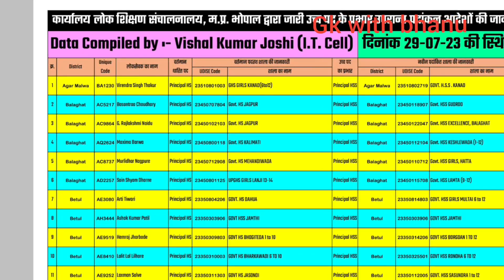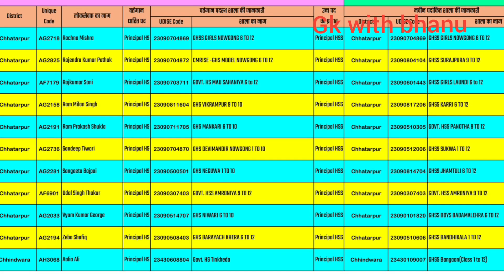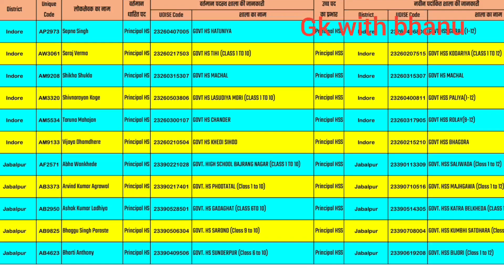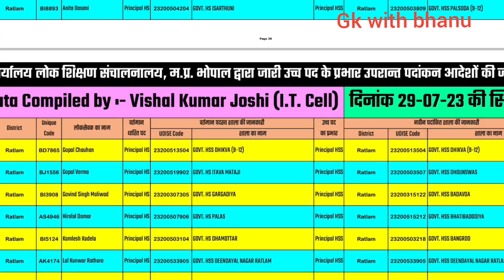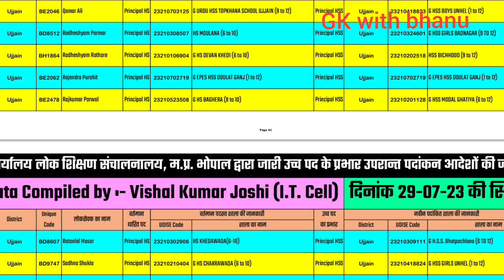देखिए सूची उच्च पद प्रभार से यह नवीन संकुल प्राचार्य बने || mp teacher promotion update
प्रिय शिक्षक साथियों जुड़िये हमारे व्हाट्सएप ग्रुप से👇🏻 और देखिये सूचियाँ आज किस विषय व किस शिक्षक को मिला उच्च पदभार व आदेश कहां से डाउनलोड करें

Follow this link to join my WhatsApp group पारस्परिक ट्रांसफर (mutual transfe) चाहने वाले शिक्षक साथी इस ग्रुप से जुड़े 👆